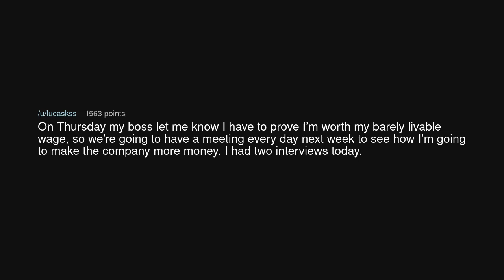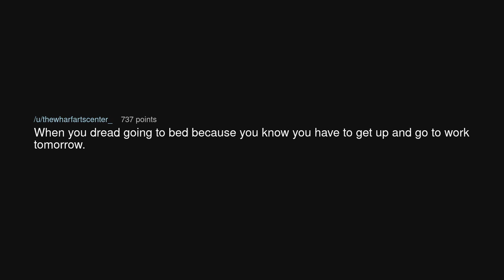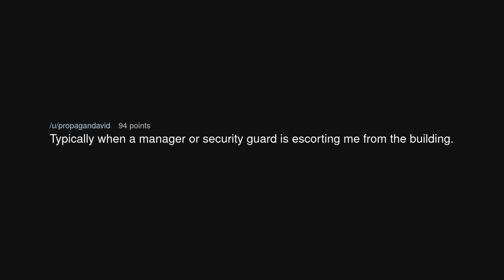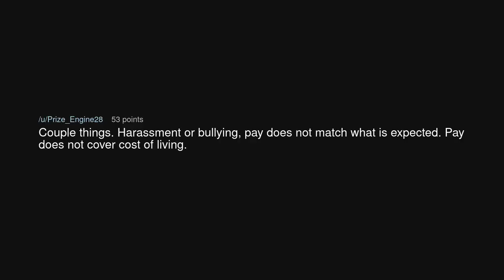What is your telltale sign to leave a job?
What is your telltale sign to leave a job? (r/antiwork)

Source: John_TheZipper on Reddit (link removed at the insistence of YouTube)